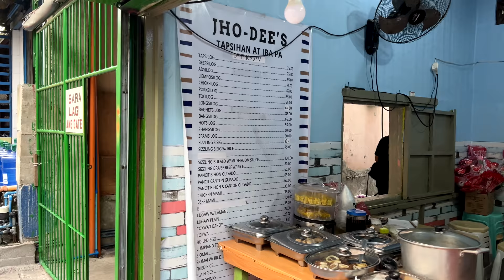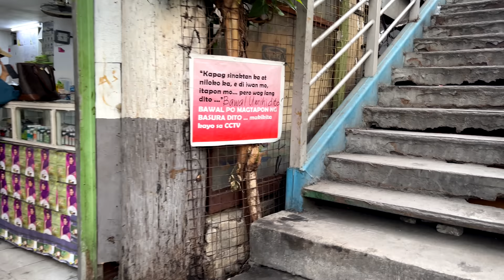Exploring around Alabang MUNTINLUPA CITY Philippines [4K]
I did another walk around Alabang Muntinlupa City Philippines. It's been awhile since I've been here, and it get busier every single time, and this isn't even the busiest! A major transportation hub, you can find pretty much everything that you need here.

- Instagram, @kryptotrekker
- Twitter, @KTrekker

Bitcoin:
bc1q7cmmc70dlmfwyuamxtqr8wl9a6equvwc0r9gey
Ethereum
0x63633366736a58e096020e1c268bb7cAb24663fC